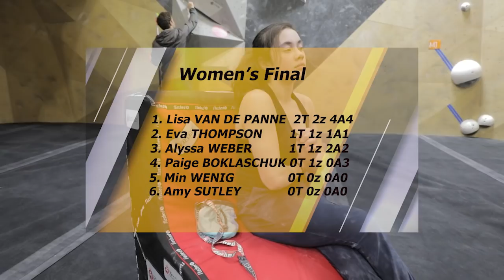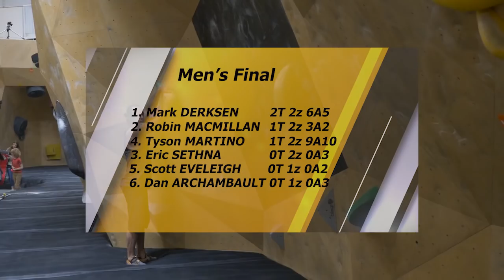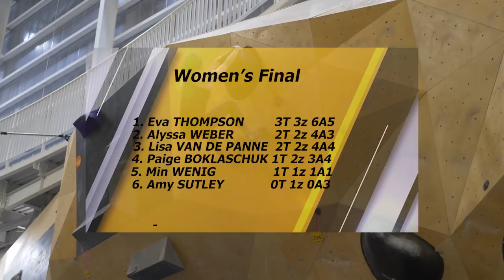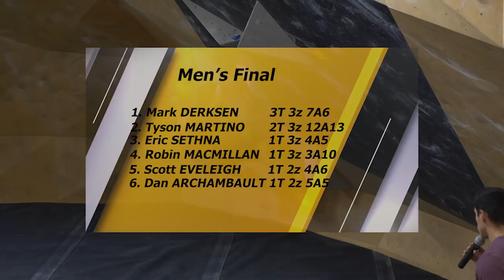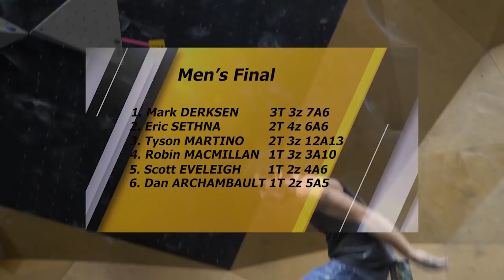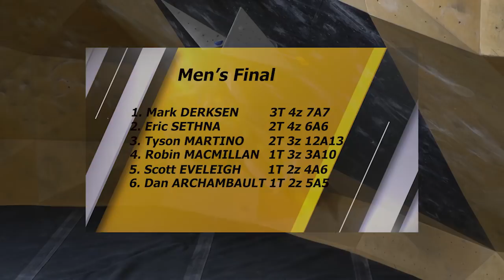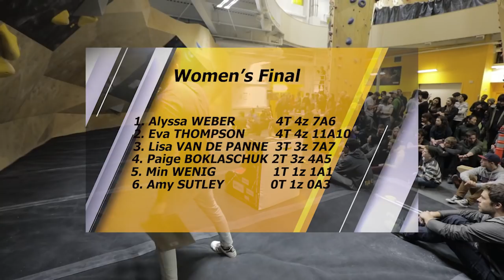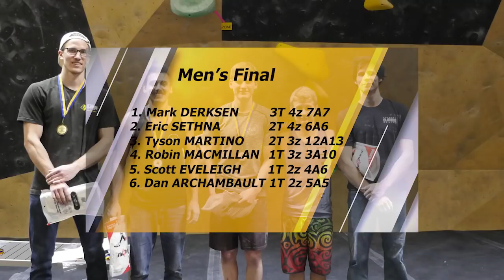Calgary Climibing Centre Rocky Mountain Dec 1 2018 Open Finals Commentary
If you are looking for an eye catching highlight reel of the CCC Rocky Mountain Open bouldering competition, you are NOT going to find here.
What really happens when you get a coach, routesetter, high caliber competitor, gym owner, and MC to talk during a bouldering competition finals? That would be this video.
Join Marc, Juan, and Walson as they talk about everything from competition sleep strategies, setting for short japanese climbers, and how some routesetter deal with the stress of finals.
Oh yeah! they also talk about the competition.

Marc Eveleigh - Long time Competitor, Coach, and Routesetter.
Juan Delfin - Routesetter, and newly appointed MC and nice guy.
Walson Tai - Co-owner (but more just an editing slave)